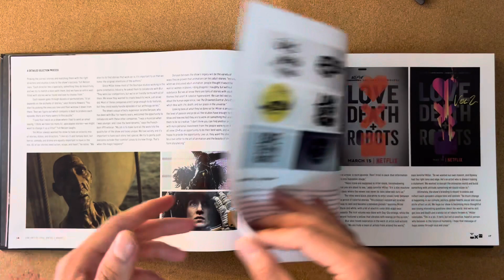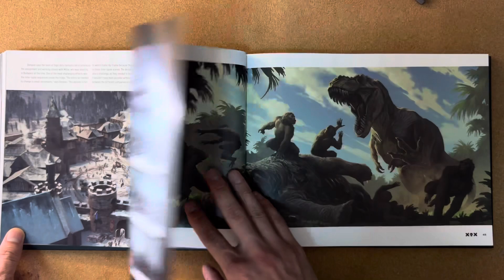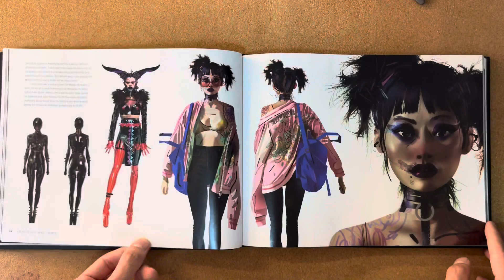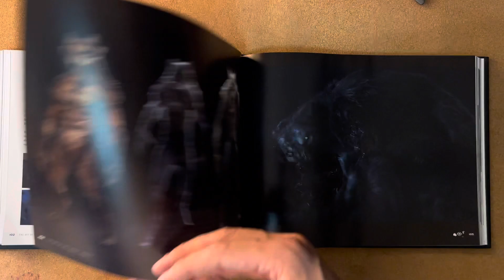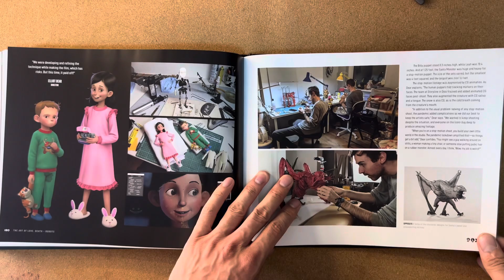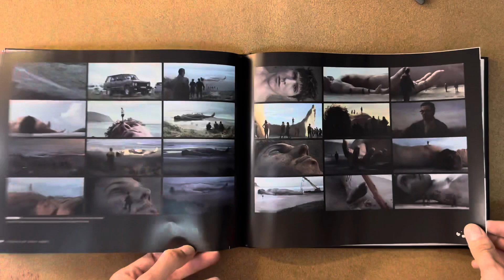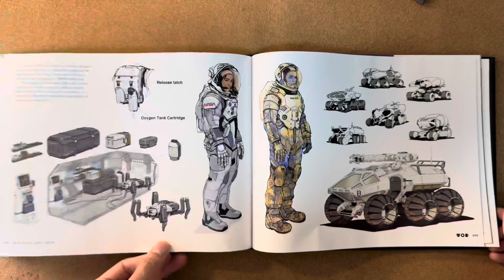The Art of Love, Death + Robots ARTBOOK